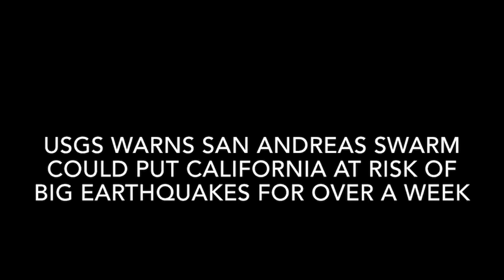USGS Warns San Andreas Swarm Could Put California at Risk of Big Earthquakes for Over a Week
Swarm of Salton Sea earthquakes sparks worry about the San Andreas fault USGS Warns San Andreas Swarm Could Put California at Risk of Big Earthquakes for Over a Week